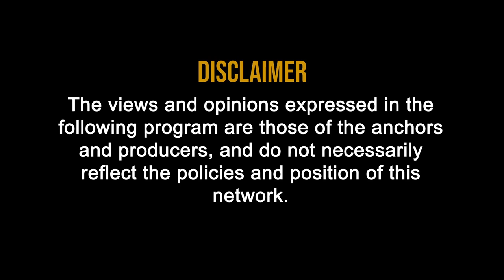क्या माफ़ होगी GST late Fees with CA Praveen Sharma | GST late Fee waiver latest update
gst late fee waiver for gstr 3b
gst late fee waiver request letter
gst late fees waiver notification 2020

Issue of GST late fee for the past period (August 2017 to January 2020) to be discussed in the next GST Council meeting

 Various tweets have been noticed by the Government on the issue of waiver of late fee applicable on non-filing of GSTR 3B returns.

 The demands are largely for the waiver of late fee for the returns which were required to be filed from the beginning of Goods & Services Tax (GST) i.e. August, 2017.

 It may be appreciated that the late fee is imposed to ensure that the taxpayers file return in time and pay taxes on the amount collected from buyers and due to the Government.